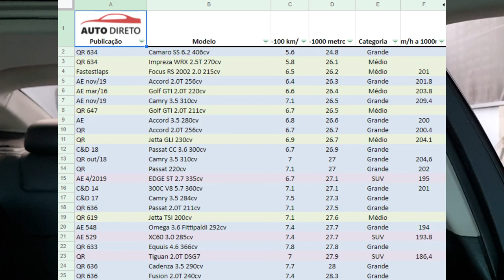Encontrei meu antigo Sonho de Consumo, o que fazer?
Estava num rolê e encontrei o carro que por muito tempo foi meu sonho de consumo, vou trocar?
►Consultoria para Dúvidas técnicas e pré Compra: (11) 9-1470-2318